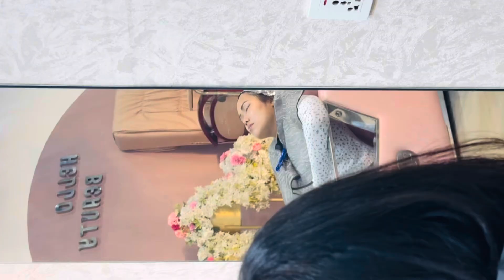Hair Colour Without Bleach😂👩‍🦰👩‍🦰 Vlog